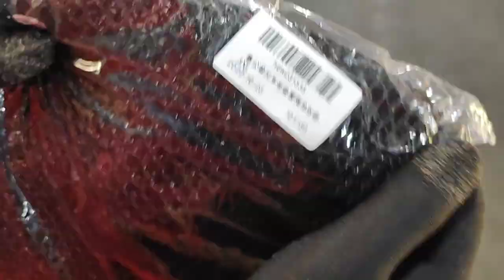1Pcs Anti-Slip 3D Mesh Fabric Seat Cover Breathable Waterproof Motorcycle Motorbike Seat Cushion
✔💥Keep your motorcycle seat in good condition and looking good all the time.Moisture and sunlight resistant car seat cover.
✔💥Easy to wear, can protect your car seat from various dust and protect your motorcycle seat as well!
✔💥 Motorcycle seat cover net
✔💥Protects the car seat from dust and dirt. Including humidity and sunlight that can cause car seats to fade.
✔💥Made from high quality fibers, high flexibility, good ventilation, not stuffy.
✔ Can be put over the original seat.
✔ Reduces the heat of the car seat from sunlight Cooling -
✔ Prevents scratches
✔ prevent slipping
✔💥 Made of Polyester Fiber, polyester fiber, thickness 6 mm. Causing a gap between the seat and the rider.

M: length 57-66 cm, width 40-45 cm
L: Length 66-73 cm. Width 40-50 cm.
XL: Length 73-82 cm. Width 40-53 cm.
XXL: length 82-88 cm, width 40-56 cm
XXXL: length 88-95 cm, width 40-57 cm